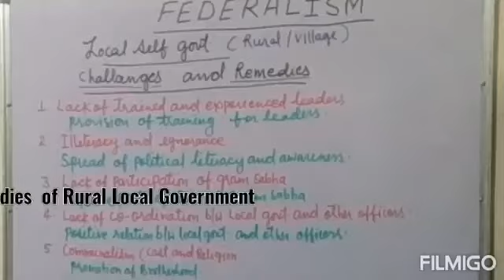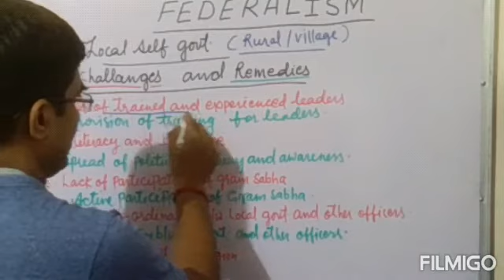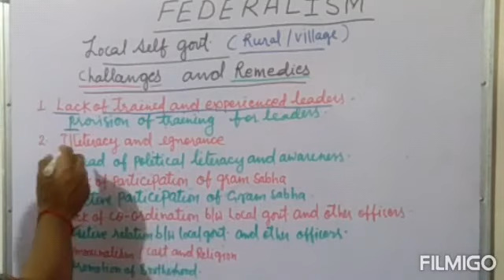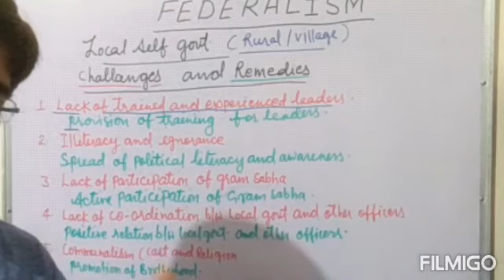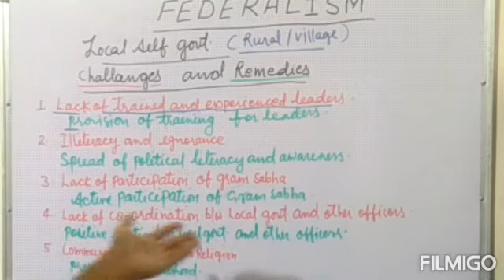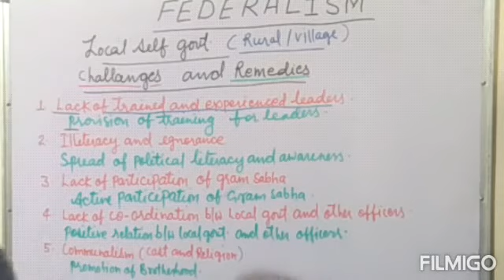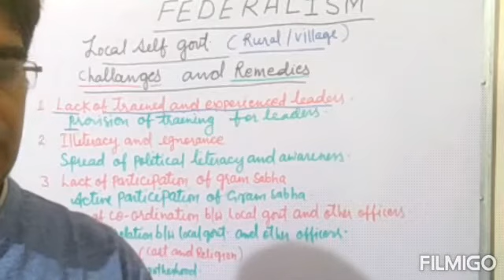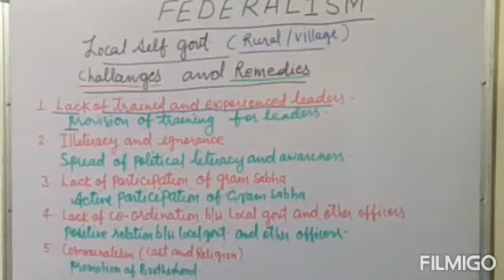Class -10 Federalism- challannges and remedies of rural local government